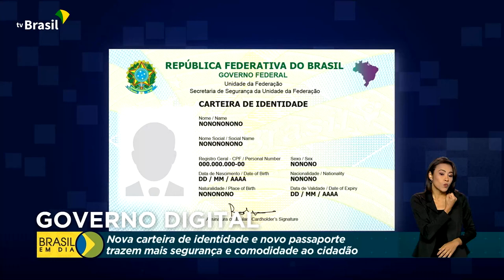Cidadania | Nova identificação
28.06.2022 - Os brasileiros vão contar com novos documentos de identificação. Nas versões física e digital, a nova carteira de identidade e o novo passaporte trarão mais praticidade e segurança.